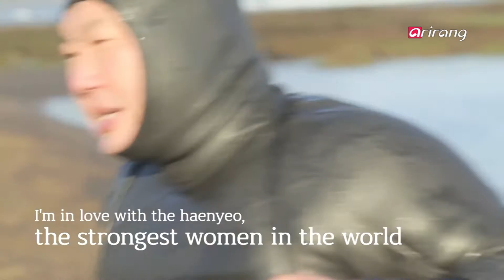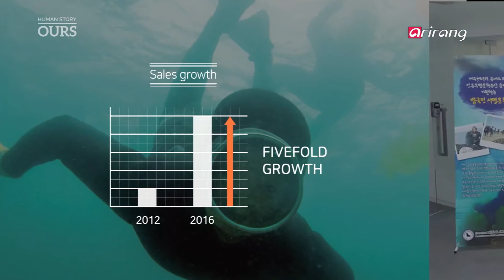OURS(Ep.2) Haenyeo : The Beautiful Name _ Full Episode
Lee Han-yeong, the CEO of Soombi, is often called a "haenyeo lover." In regional dialect, the word "soombi" refers to the haenyeo's breathing after staying in water for a long time. It goes well with Lee's goal of publicizing the culture of the Jejudo haenyeo in the form of cultural content. In addition to developing character items and publishing books about the haenyeo, he has also organized haenyeo experience tours and underwater shows staged by the haenyeo female divers. The haenyeo, who at first shunned demonstrating their profession to the public, have become his reliable business partners because they were impressed by his enthusiasm and dedication. They have even grown to take pride in their underwater shows.

해녀의 연인
'숨비'의 대표 이한영씨는 해녀의 연인으로 불린다. '숨비'는 해녀들이 오랜 물질 후 수면으로 올라와 쉬는 긴 숨을 뜻하는 고유어다. 해녀 문화가 문화 콘텐츠로 다시 태어나 사랑받길 바라는 그의 소망과 어울리는 이름이다. 해녀 캐릭터 아이템을 개발하고, 책을 발간하는가 하면 해녀 체험, 아쿠아리움 공연도 기획했다. 처음에는 관광객들 앞에서 물질하는 것을 꺼려했던 해녀들도 그의 열정과 의지를 높이 사 그를 돕기 시작했고, 이제는 공연을 자랑스러워하고, 즐기고 있다.